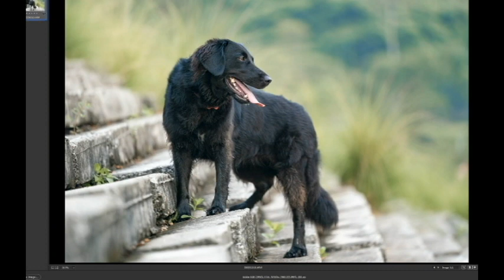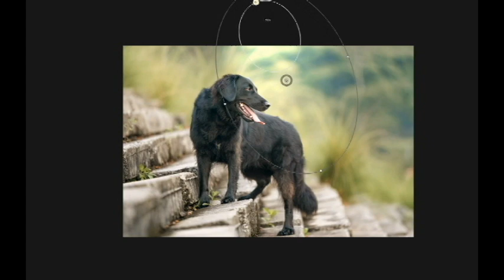Pepper, part golden retriever, part border collie, full cool dog.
Photo editing time-lapse.
Clients engage us for dog photography services, but most of them don’t know that editing is the most time consuming part of a photo session. This video will show you how we edit after a portrait session.